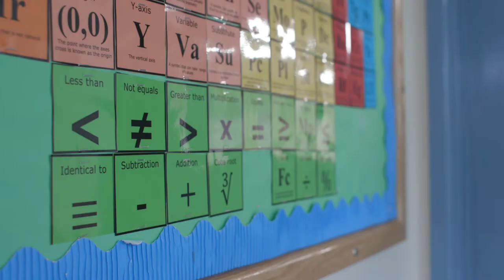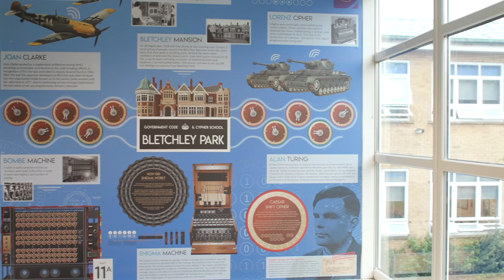School Leader interviews - Sheldon School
This  video features the headteacher and Lead Practitioner in Maths at Sheldon School in Chippenham, Wiltshire.

Sheldon School is a fully comprehensive 11-18 school of around 1750, with results above the national average. This interview delves into what teaching for mastery can offer a school with an established maths department, and a strong commitment to teacher professional development.

The school joined a Teaching for Mastery Work Group with GLOW Maths Hub in 2018/19, working with Mastery Specialist, Pippa Baker.

Each school joining a Work Group nominates two teachers to act as 'mastery advocates' in their department, who attend termly Work Group meetings led by a Maths Hub Mastery Specialist. The department also receives in-school support from the Mastery Specialist. The school receives £2000 towards cover costs.